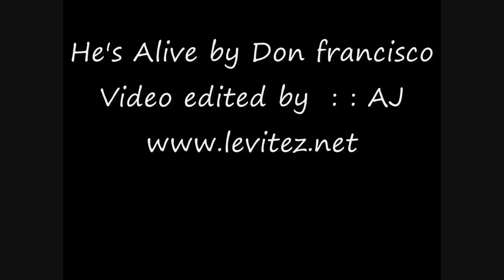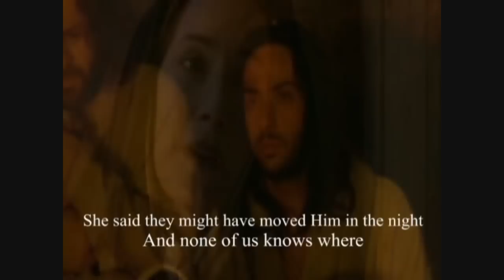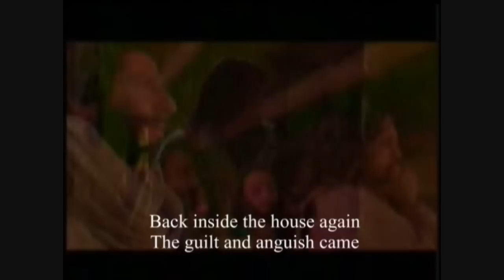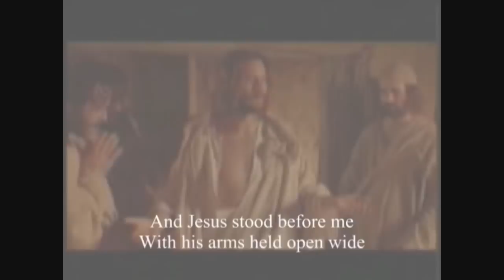He's Alive by Don Francisco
We serve the true and living God Jesus, who is our savior and a friend.. with Him ALL things are possible!!!  : :
Video clips taken from several Jesus movies.